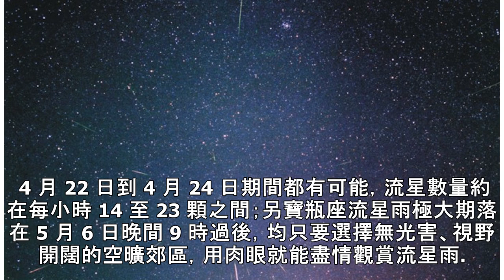天琴座、寶瓶座流星雨接力登場 陽明山交通管制報你知